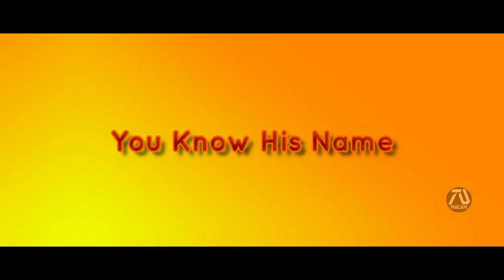What if 'Spider-Man: Homecoming' Starred Tobey Maguire?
This is a special fan made trailer series called "What if". In this edition we are doing What if Spider-Man Homecoming Starred Tobey Maguire.

What is Concept/Fan Made Trailer?

The purpose of my Concept/Fan Made trailer videos is to bring a specific or dream film to life, by combining clips from previously movies to create a unique version and give a new meaning. These videos are created solely with true passion and to display artistic visual commentary on how a film idea could become.